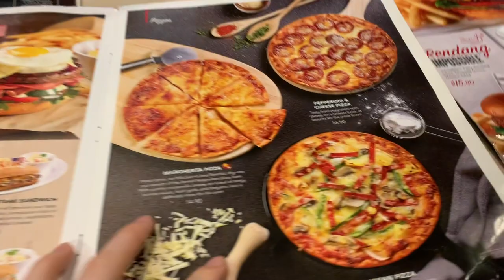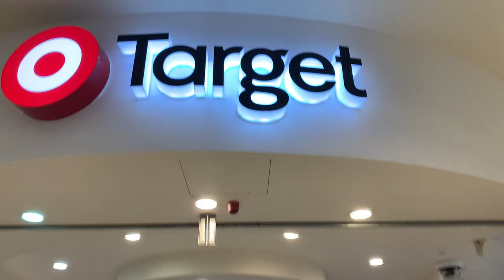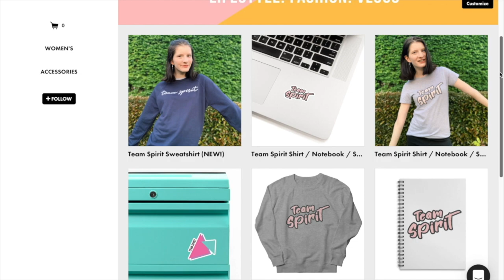SINGAPORE DAY 7 & 8 -Our Last Day! Flying to Malaysia // Holcee Vlogs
It's our LAST DAY in Singapore! In this vlog we fly from Singapore to Malaysia, and then to Australia. After we land we go shopping and I nearly die from exhaustion lol ¯\_(ツ)_/¯

Get $10 Off Uber Eats Using Code: eats-hollye3047ue
Get $10 Off Uber Using Code: hollye3047ue

❤︎ ABOUT ME ❤︎
My name is Hollie and I'm a YouTuber from Australia! I make videos about fashion, lifestyle, travel, studying, skincare and everything else in-between! Thanks for stopping by xx